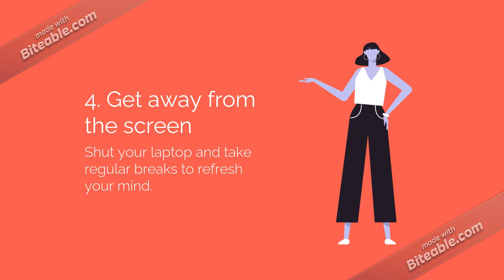Tips for staying mentally healthy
These are some tips for staying mentally healthy. These are also for people who are living unhealthily. Anyone can watch this no matter of age.